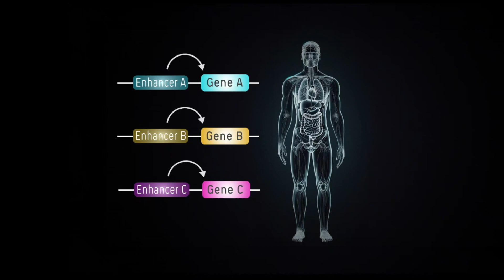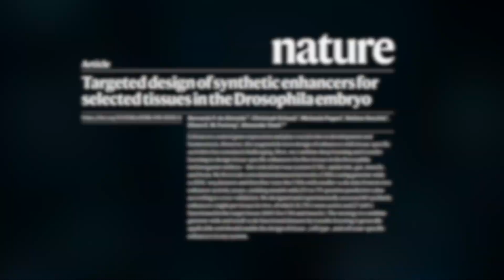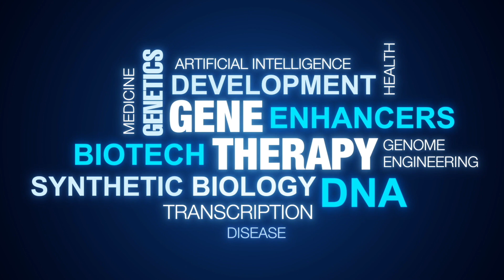Reading and Writing the Second Code of Life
Organisms are built from thousands of different proteins, each of them encoded by a specific gene. For a cell type to acquire its unique identity, form and function, it must activate or “express” the “enhancers”, and scientists have long tried to crack the code by which they operate. The lab of Alexander Stark at the IMP and collaborators at EMBL Heidelberg harnessed genomics and artificial intelligence to solve this second “code of life”.